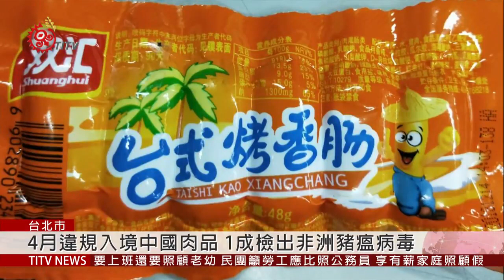4月違規入境中國肉品 1成檢出非洲豬瘟病毒 2019-05-07 IPCF-TITV 原文會 原視新聞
海巡隊在富貴角外海，發現1艘可疑的中國漁船，並登船清查漁獲，卻赫然發現有31公斤的豬肉。

為防堵非洲豬瘟，海巡隊當下立即通報防檢單位消毒，並將豬肉帶回銷毀。儘管中國聲稱，非洲豬瘟疫情已經獲得控制，但農委會認為現況根本沒有改善，而且四月份違規入境的中國肉品，超過一成驗出非洲豬瘟病毒，檢出率10.1%，創下新高！

農委會邀集豬病學專家舉行座談，有學者建議台灣應直接在疫區國家的邊境，宣傳不要攜帶豬肉入台，農委會無奈表示，像是越南就同意我國，在他們的機場投放廣告宣導，接下來也計畫會跟越南簽訂MOU合作備忘錄，將派專家前往越南，建立病毒分離程序，但病豬來源最大宗的中國，至今仍未與台灣合作邊境防疫。

而農委會也宣布，再熬過一個月，豬隻如果都沒有再發生口蹄疫，六月就會向世界動物衛生組織OIE申請"免除疫區"。

台灣1997年爆發口蹄疫情，去年七月已經全面"拔針"、不再對豬隻和偶蹄動物施打疫苗，如果OIE審查通過，等同宣告台灣長達23年的防疫作戰已告一段落，但面對危機四伏的非洲豬瘟，防堵又是另一場硬戰要打。